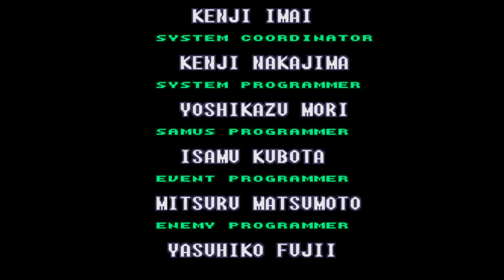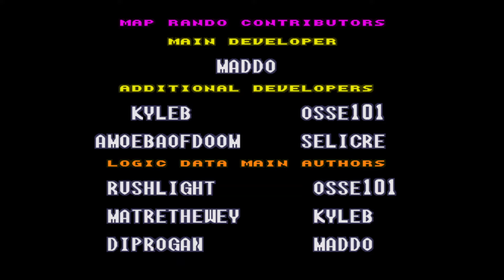MAPRANDON REDBRINSTAR MAP